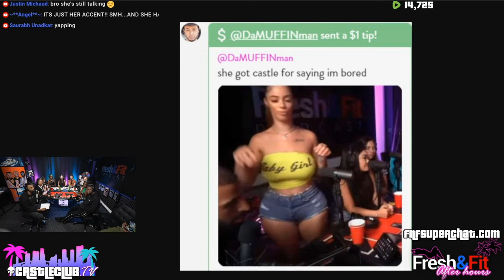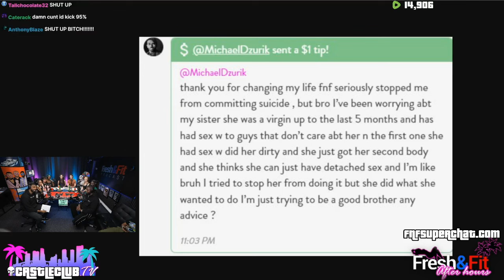Epic Showdown: OF Whore Annihilates Equipment & Gets Frank Castled for the 3rd Time!